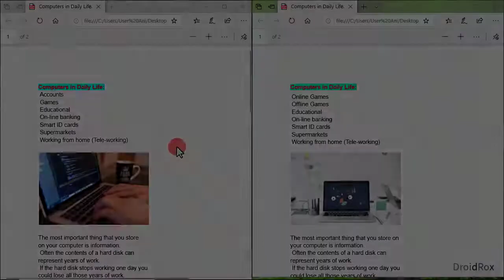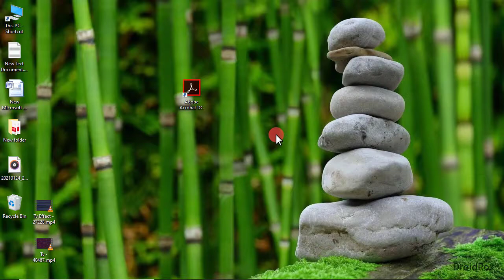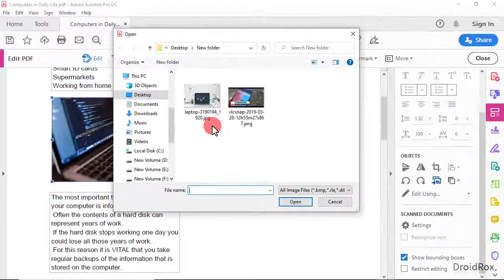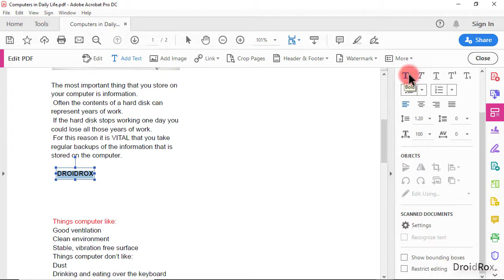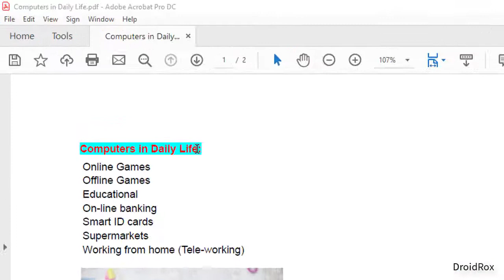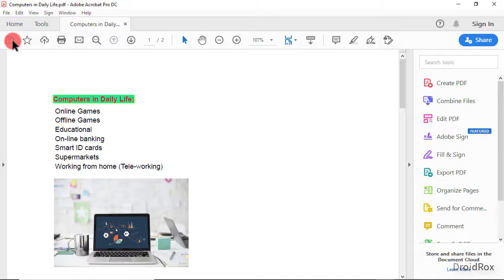How to edit PDF files in Adobe Reader || Adobe Acrobat Reader Dc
Video Topic: How to edit PDF files in Adobe Reader

Hey guy's phir ek bar swagat hai aap sabhika iss channel par. Aaj iss video aapko sikhayunga how to edit pdf files. Agar adobe acrobat dc software me pdf file edit karna chahete hai to ye video aapke liye hai. Iss video bohat asan tarika se sikhaya hai how to edit pdf file in laptop/pc. I hope aapko ye video pasand ayega. Thank You